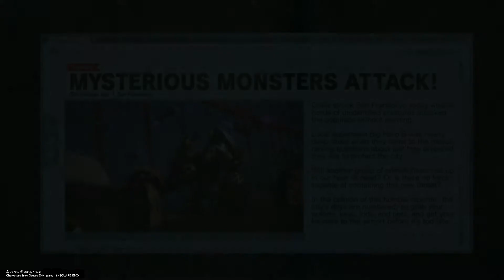KINGDOM HEARTS Ⅲ:First look at San Fransokyo (Big Hero 6 World!)